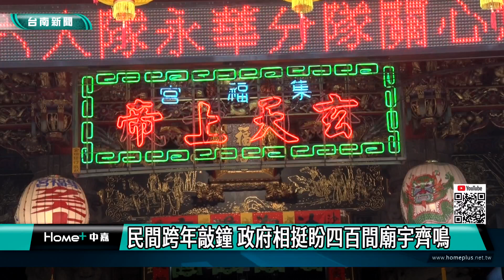宗教｜府城跨年敲鐘邁入第四年 跨區跨宗教祈福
為了讓在地的信仰中心和民眾有更密切連結 由蔡宗昇等人所發起的府城跨年敲鐘 今年已經邁入第四年 除了跨區參與的廟宇愈來愈多 甚至後壁區的天主堂也響應 屆時跨年夜11點15分將共同敲鐘108下來祈福 希望成為台南特色跨年

由蔡宗昇等人邀集代表三福三宮的集福宮、聚福宮和崇福宮這三間廟宇所發起的跨年敲鐘活動，在台南社區大學的協助，今年已經邁入第四年，有11間宮廟，不只跨區也跨宗教，希望眾神之都台南可以用傳統的鐘聲來取代炮竹煙火，為疫情過後的台灣，祈求2023年全地平安。